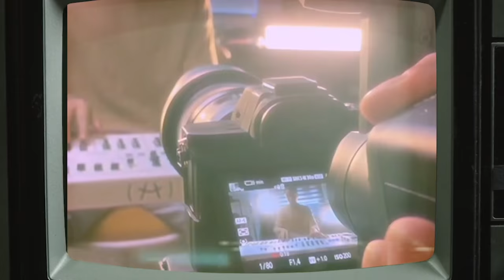MS Podcast | Con Nadia Gamarra ¿Cómo Es Vivir En República Dominicana? Episodio 06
En este episodio Yao, Sinai y David junto a su primera invitada especial Nadia Gamarra conversan acerca de su experiencia como extranjeros en República Dominicana y de que forma esto ha tenido pros y contras en sus vidas emocionales, ministeriales, entre otras.

Nadia nos cuenta la historia de su importante decisión al tener que viajar desde Argentina a República Dominicana por propósito de Dios al unirse a su esposo Yack Maicol.